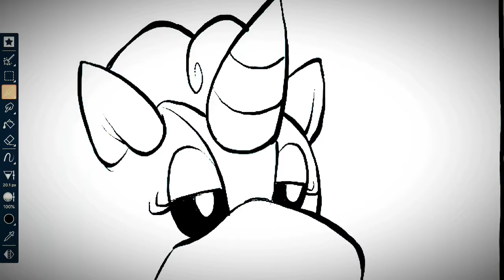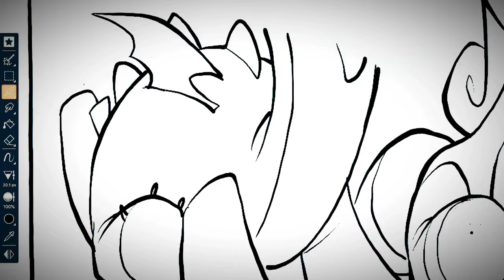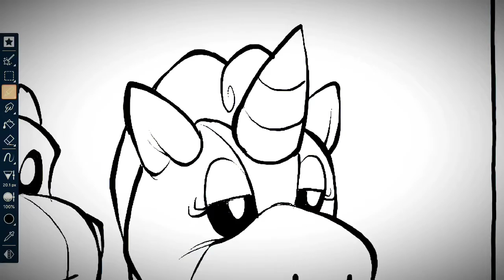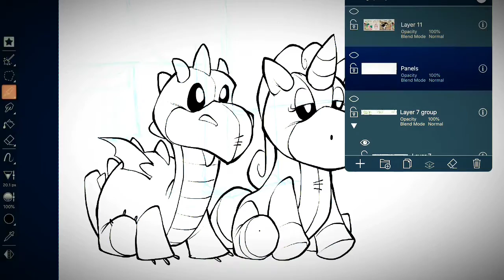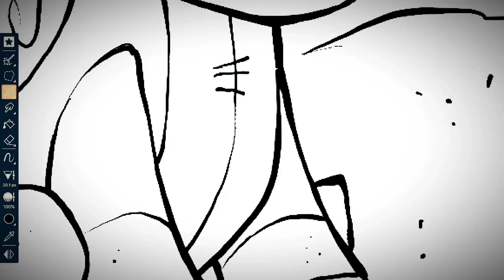Comic #39 Creation Process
Here is your look at the art creation process for comic #39.